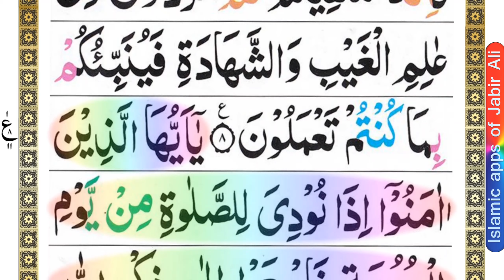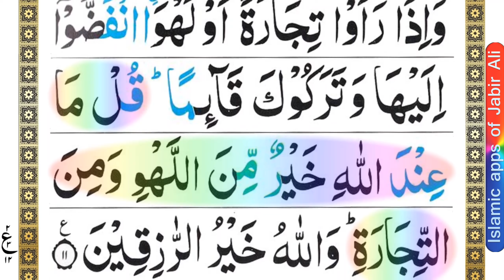Quran 62: Surah Al Jumuah (सूरह अल-जुमाअ) الجمعة with Color Coded arabic Text of Muhammad Salih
Quran 62: Surah Al Jumuah (सूरह अल-जुमाअ) الجمعة with Color Coded Arabic Text in the beautiful voice of Maulana Muhammad Salih

Al-Jumuʿah is the 62nd chapter of the Quran, with 11 verses. The chapter is named al-Jumu'ah because it is the day of assembly when the community abandons trade, transactions, and other diversions in favor of assembling to seek the all-encompassing truth and most beneficent and seek the "bounty of God" exclusively.

सूरा अल-जुमुआ इस्लाम के पवित्र ग्रन्थ कुरआन का 62 वां सूरा है। इसमें 11 आयतें हैं।

When to read Surah Juma?
Reciting Surah Al-Jumu'ah every Friday instead of Surah Al-Kahf.